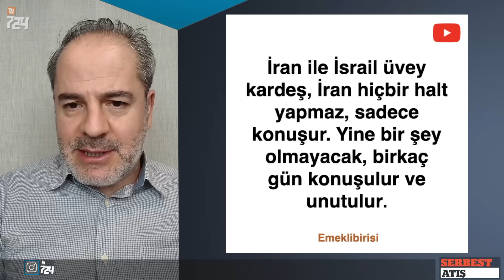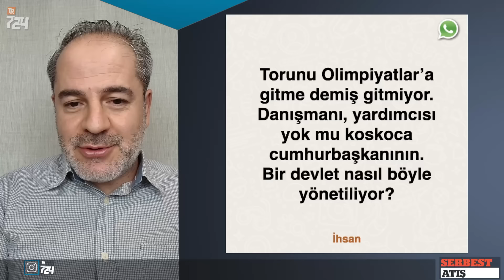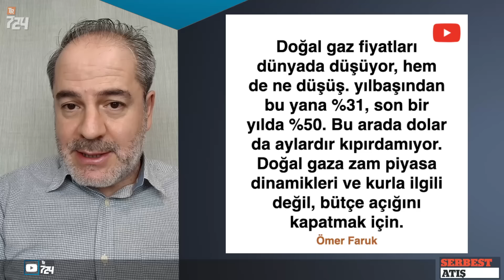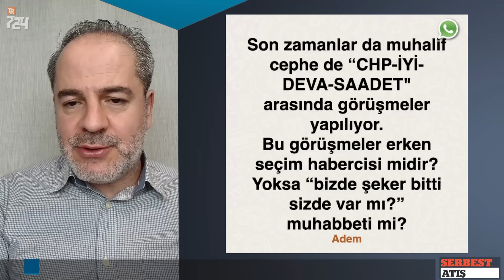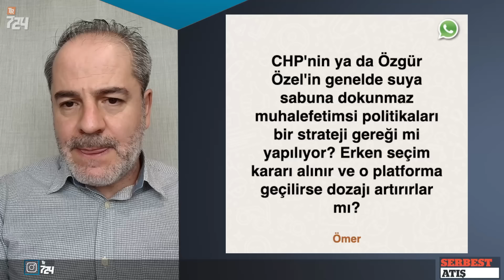CENAZEYE NEDEN GİTMİYOR? I SERBEST ATIŞ I Tr724